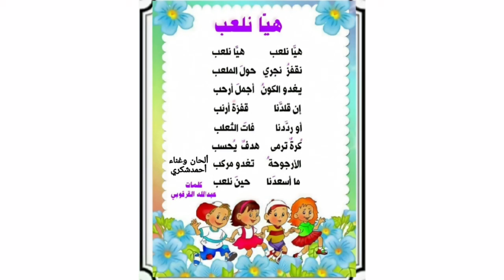هيا نلعب . أحمدشكري